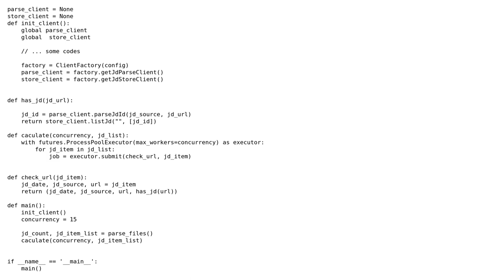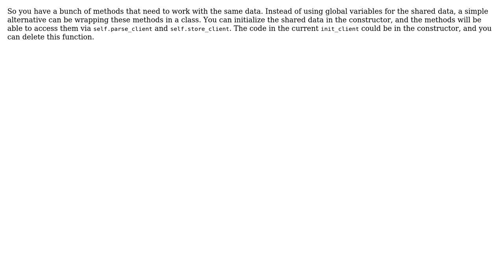Code Review: How can I avoid use global variable in this code?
With thanks & praise to God, and with thanks to the many people who have made this project possible! You are responsible for your own actions.